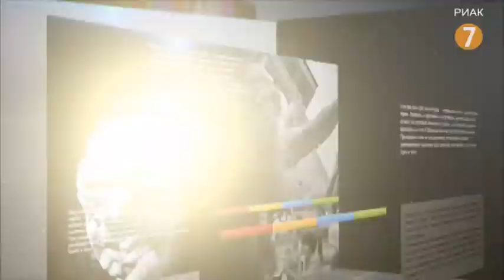«Вечер на 7». Майкл Боцюркив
«Вечер на 7». Гость студии — спикер СММ ОБСЕ Майкл Боцюркив.